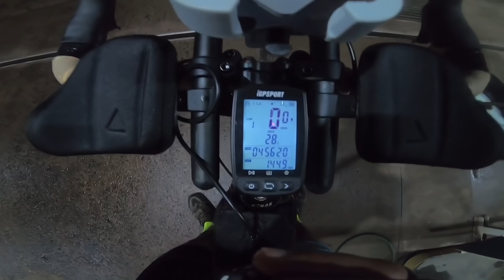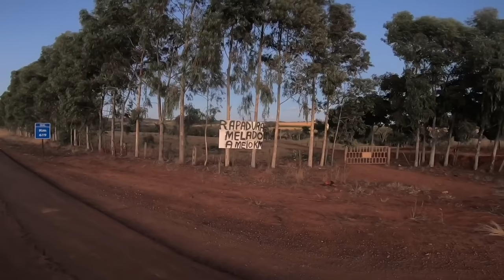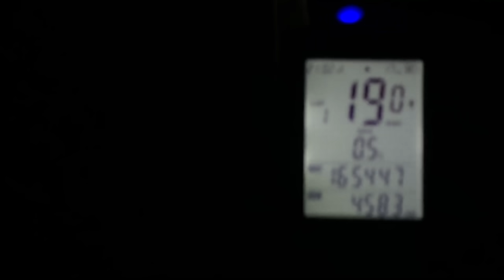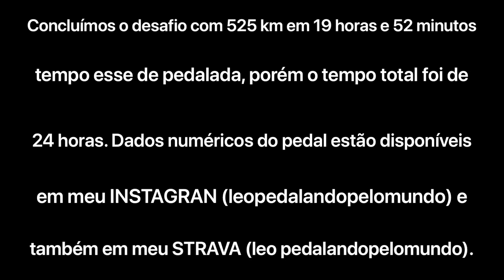PEDAL DE 525 KM EM UM DIA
Galerinha segue abaixo o link da vakinha que criei em prol de arrecadar fundos para custear as aventuras do Leopedalandopelomundo se você achar que pode e é legal contribuir com os projetos de Léo faça sua colaboração, assim eu vou continuar indo ainda mais longe e produzindo ainda mais conteúdos pra vocês que me acompanham.
Fico imensamente grato. Que Deus abençoe a todos.